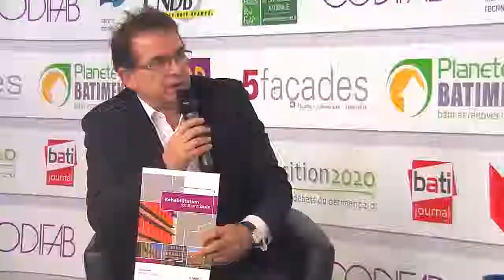Transition 2020 - Interview d'Estelle Billiote, déléguée Expert Bois, CNDB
Estelle Billiote, déléguée expert bois au CNDB, nous présente le guide “Réhabilitations Solutions Bois” du CNDB.